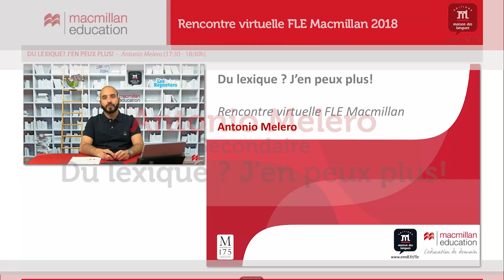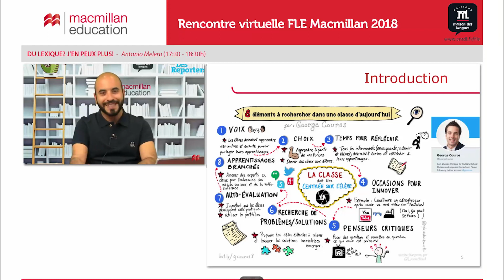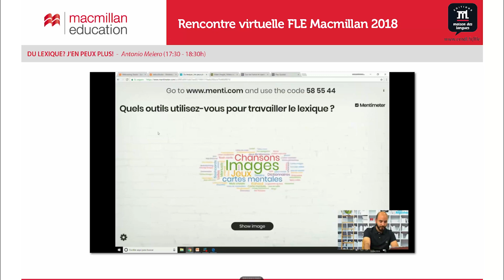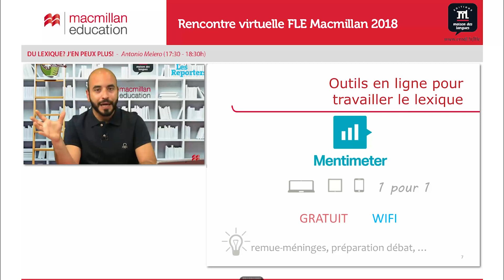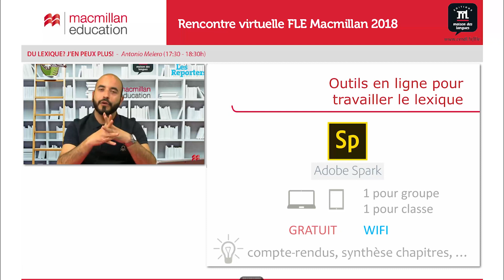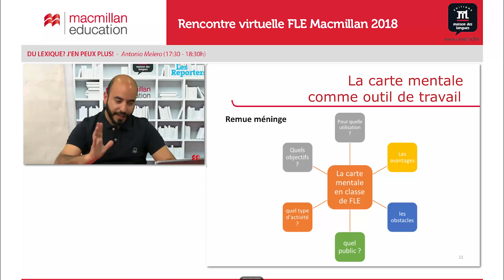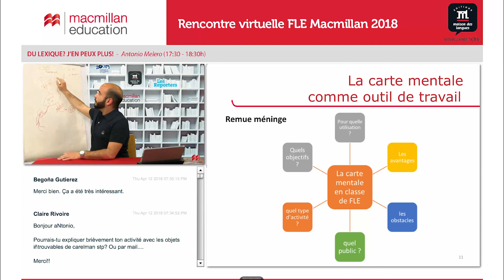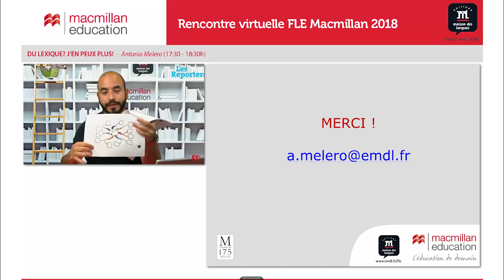Rencontre Virtuelle - Du lexique ? J’en peux plus !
Vous avez tout essayé mais cela ne passe pas ?
Parfois le lexique devient un casse-tête pour les profs et nous ne savons pas comment varier les dynamiques pour attirer nos élèves.

Dans cette formation nous vous donnerons une batterie d’activités prêtes à l’emploi pour travailler le lexique différemment.

Formateur : Antonio Melero